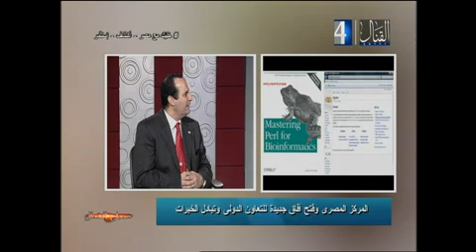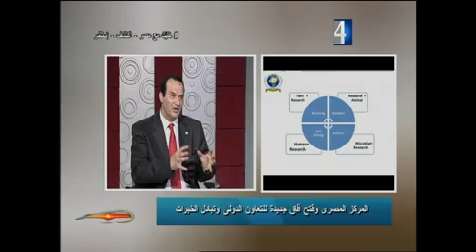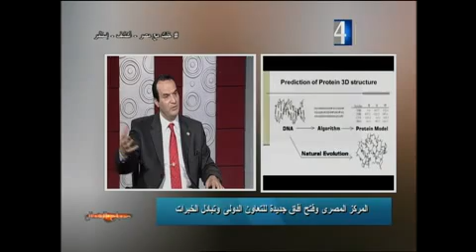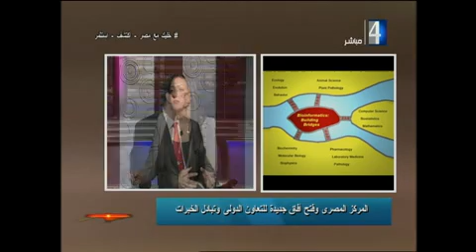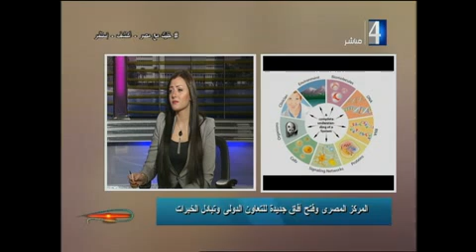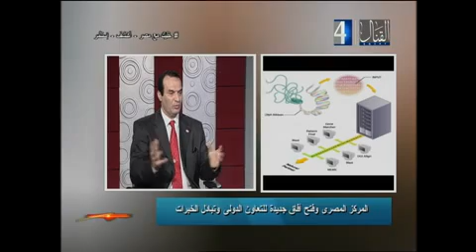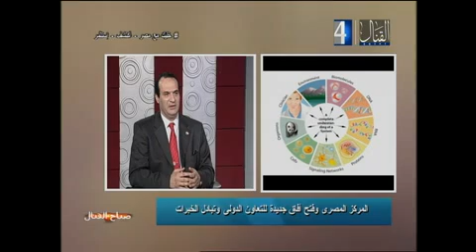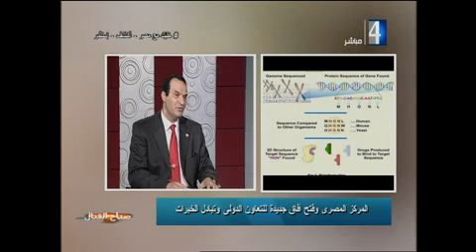لقاء برنامج صباح القنال عن المعلوماتية الحيوية وتطبيقاتها (القناه الرابعة)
برنامج عن تأسيس المركز المصرى للمعلوماتية الحيوية والجينومية بكلية الزراعة جامعة الزقازيق.